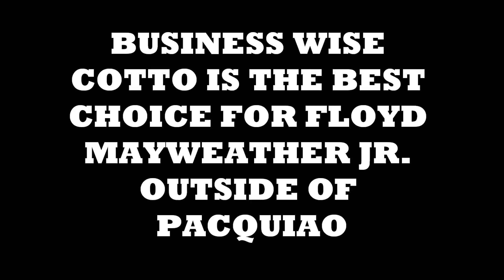FLOYD MAYWEATHER JR. VS COTTO